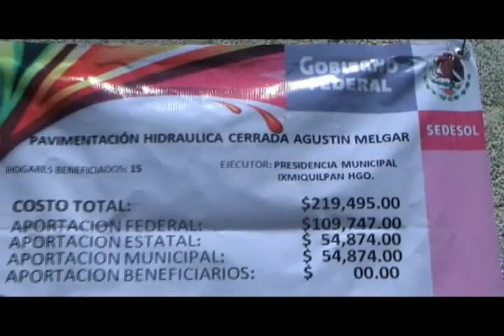ARRANQUE DE OBRAS EL FITHZI 14 AGOSTO 2012.